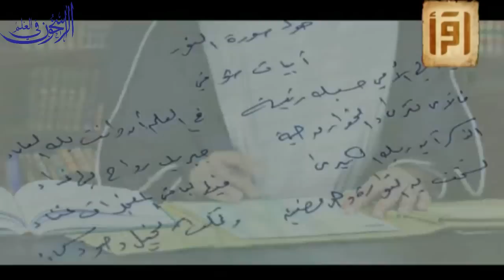برنامج "ونمارق مصفوفة 2" الحلقة (14) بعنوان: آيات من الجزء الرابع عشر ـ الشيخ صالح المغامسي